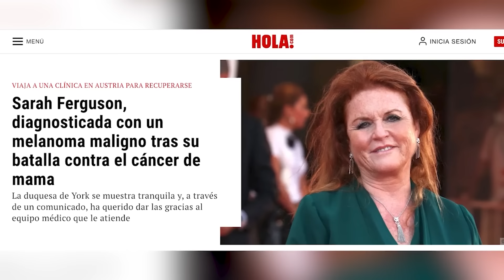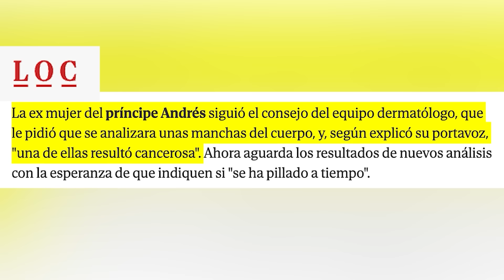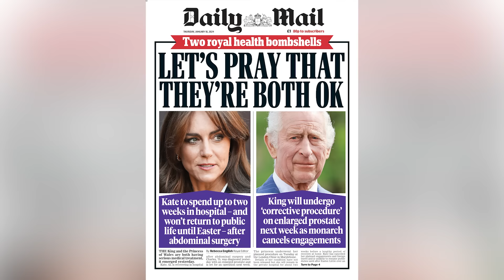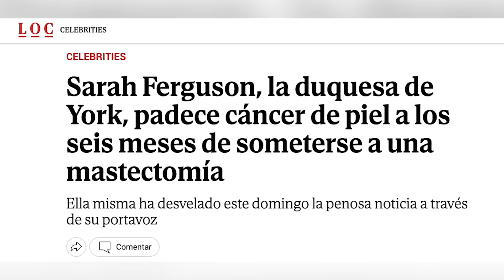"TUMOR MALGINO” TRISTE ÚLTIMA HORA tras Kate Middleton y Carlos III por Sarah Ferguson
"TIENE UN TUMOR MALGINO” TRISTE y sorprendente ÚLTIMA HORA tras Kate Middleton y Carlos III sobre Sarah Ferguson y su salud según publica The Sun.